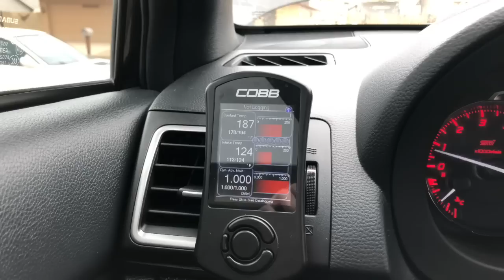Project Daily Gets A New CSF Radiator!!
Project Daily is going back to the track in a few weeks and she needs to stay cool!! Thanks to CSF Radiators we got a new dual pass radiator to keep her cool on and off track!

Buy your CSF Radiator at @snailperformanceaz